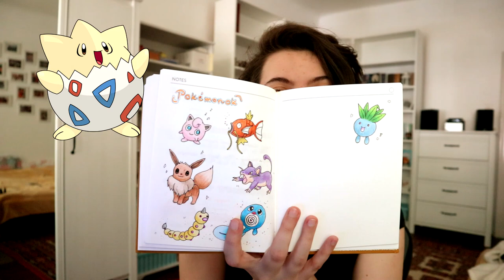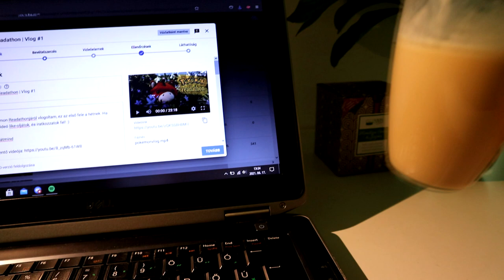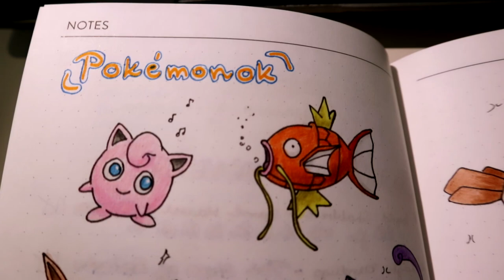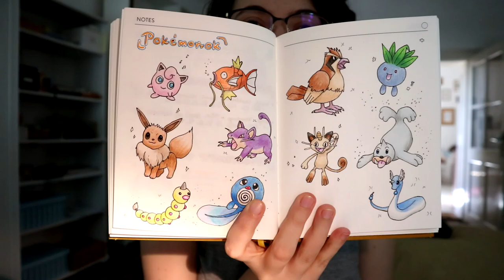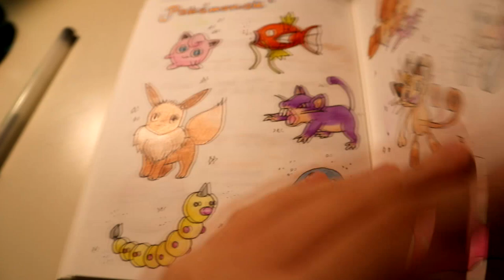Pokémon Readathon | Vlog #2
Zsófi Pokémon Readathonjáról vlogoltam, ez a második fele a hétnek. :)